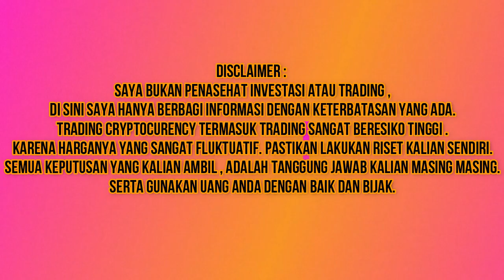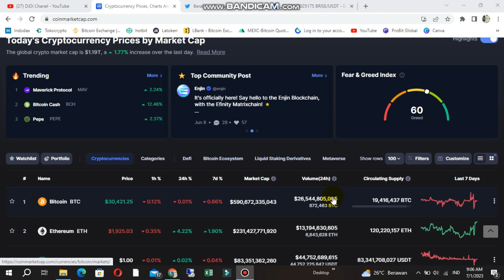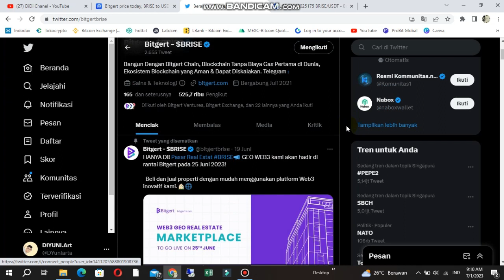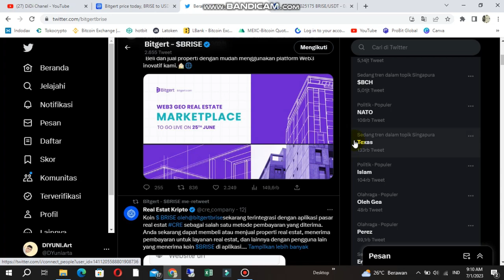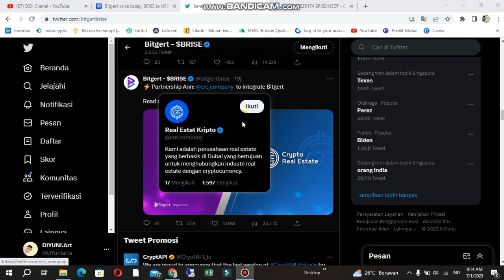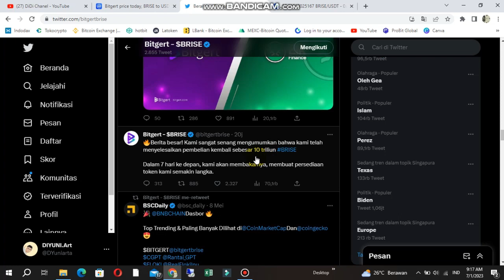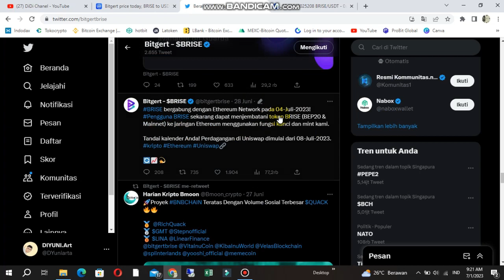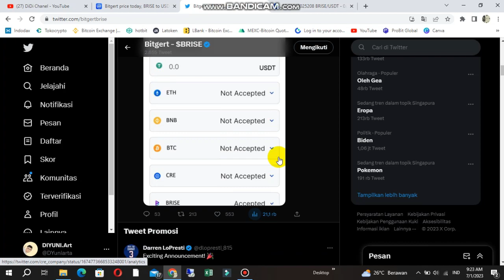HEY HOLDER??💥| BITGERT BRISE | 2023| BIKIN ULAH LAGI??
- Bitgert chain,brise staking contract upgrade